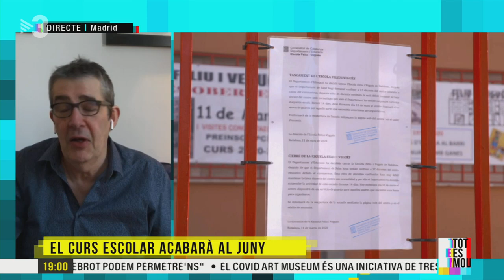Max Pradera: "Rajoy sempre ha sigut un defensor dels privilegis, i ara n'ha fet ús" - Tot es mou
Amb el periodista Max Pradera parlem de la decisió d'acabar el curs escolar al juny, de la famosa foto amb la pintada "rata contagiosa" al cotxe d'una metgessa i del fet que Interior investigarà Rajoy per les seves passejades.